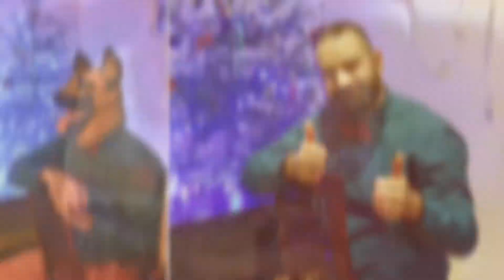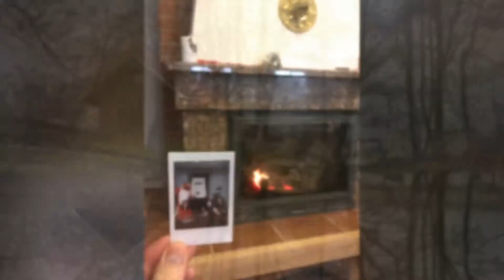Новогодние каникулы в Литве.